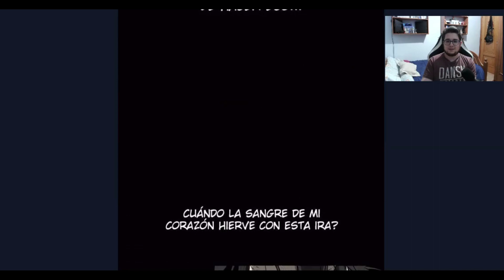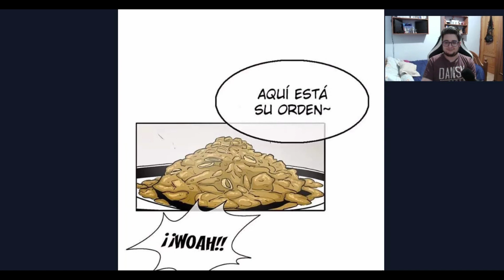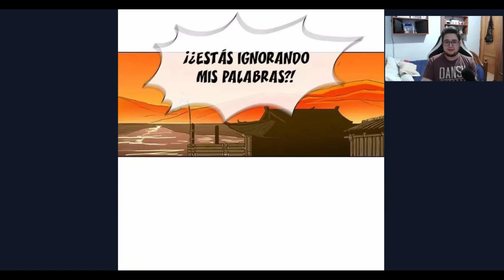La Leyenda de la Hoja del Norte #20